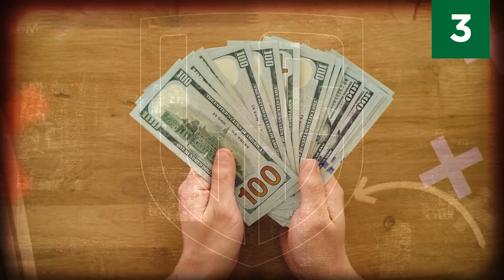Los 6 REGALITOS MÁS CAROS Y EXTRAVAGANTES de los clubes de la Liga MX a los jugadores